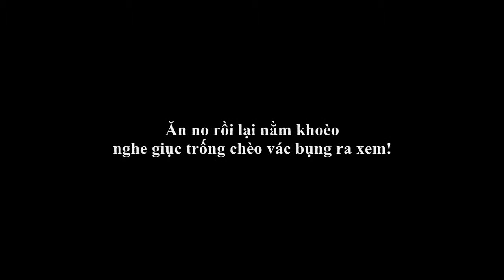Bola an com chay